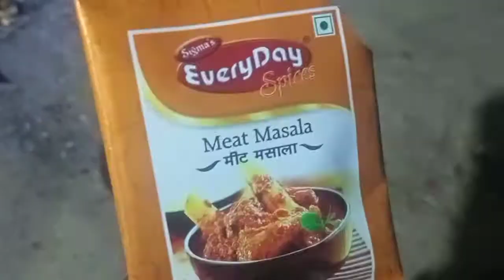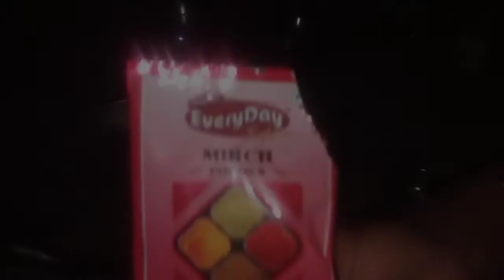aji moi hah mangkhor bonalu.